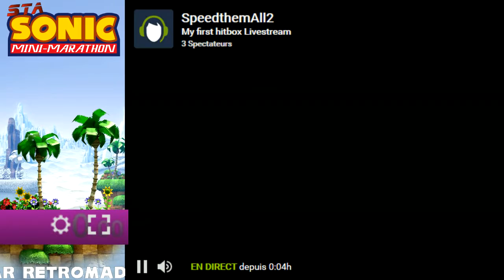Soirée Sonic : Sonic 2 (SMS) Any% by RetroMadnessZone